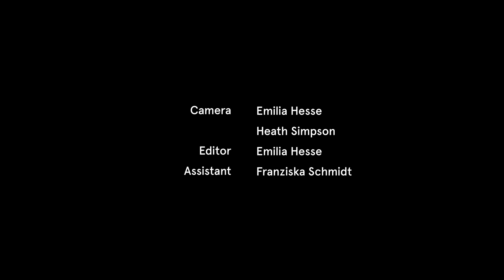Book Building: Dayanita Singh and Gerhard Steidl at Gropius Bau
Book Building: Dayanita Singh and Gerhard Steidl
Part of the exhibition “Dayanita Singh: Dancing with my Camera”
8 March to 7 August 2022 at Gropius Bau

What’s the difference between building a book and simply making one? In this talk Dayanita Singh and her longtime printer and publisher Gerhard Steidl share the secrets of their collaboration.

Moderation by Monte Packham.